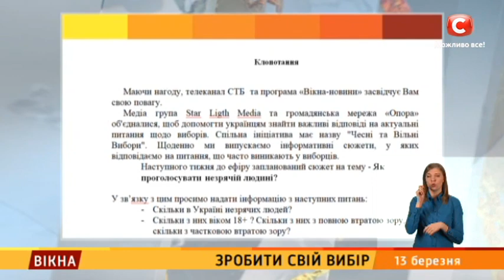Вікна-Новини від 13.03.2019 (повний випуск, 17:30)